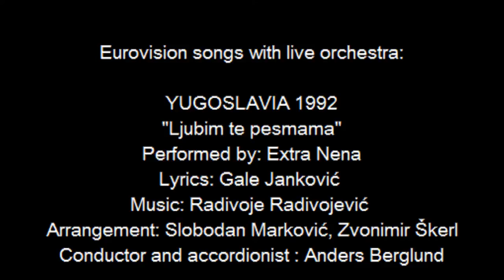Ljubim te pesmama - Yugoslavia 1992 - Eurovision songs with live orchestra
For those interested in Eurovision history, check out the biography of Anders Berglund and all other Eurovision conductors

CREDITS:
"Ljubim te pesmama"
Country  :  F. R. Yugoslavia
Year  :  1992
Performed by: Extra Nena
Lyrics  :  Gale Janković
Arrangement  :  Slobodan Marković, Zvonimir Škerl
Conductor  and accordionist : Anders Berglund